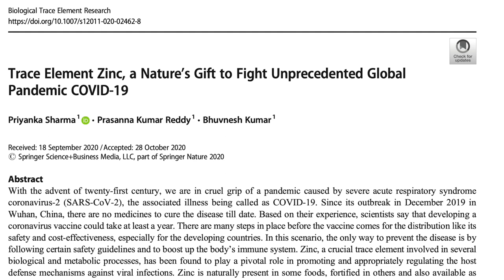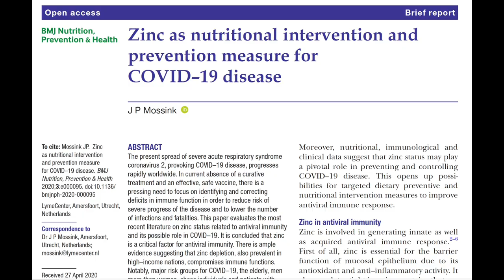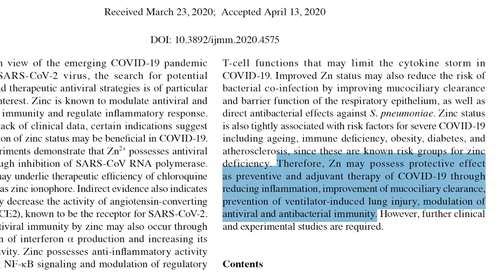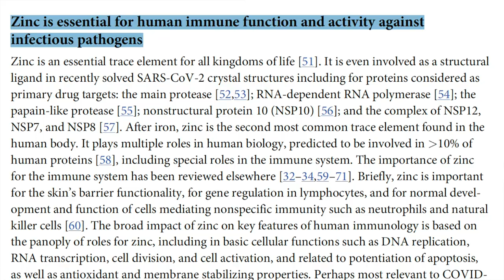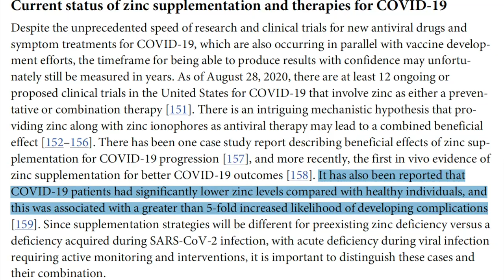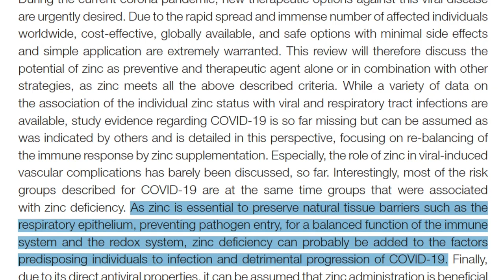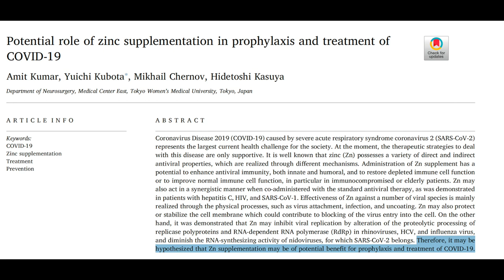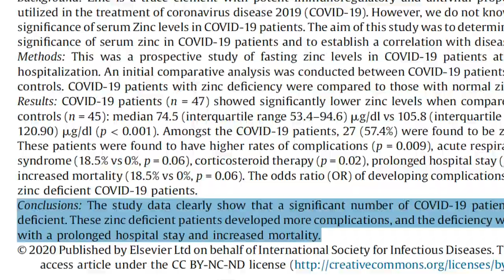The Importance Of Zinc For Covid - What You Need To Know!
In this video we go over the critical nature of zinc for human immunity. We then go over research papers regarding Zinc and COVID-19, SARS-CoV-2. We discuss a basic functional medicine, integrative medicine approach to improve immune function and enhancing antiviral activity.